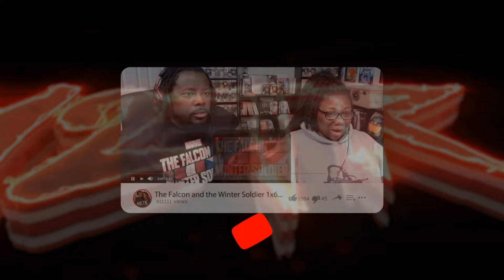Parasyte: The Grey 1x4 | Episode 4 | Reaction